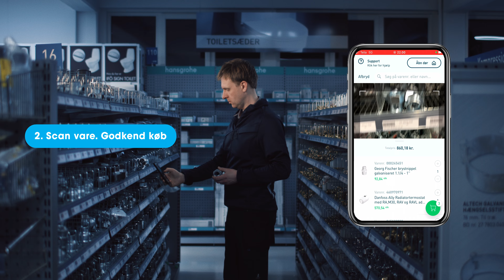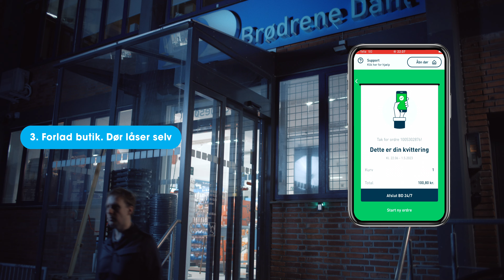Når installatørerne arbejder uden for normal arbejdstid må VVS-grossisten gøre det samme - 24/7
Brødrene Dahl 24/7
Tænk, hvis du selv kunne låse dig ind i butikken, og gå rundt helt alene efter mørkets frembrud og købe ind.
Det lyder helt god nat, og det er det også - for Brødrene Dahls kunder. De elsker det nemlig, og de elsker at Brødrene Dahl har så stor tillid til sine kunder.

24/7 har eksisteret i et stykke tid, men vi mangler lige at få et par håndværkere med ind i butikken - efter lukketid.
Derfor har vi i MitWerk hjulpet Brødrene Dahl med at lave denne her lille film, som viser hvor enkelt og ligetil det er at købe fittings og rørtænger om natten.